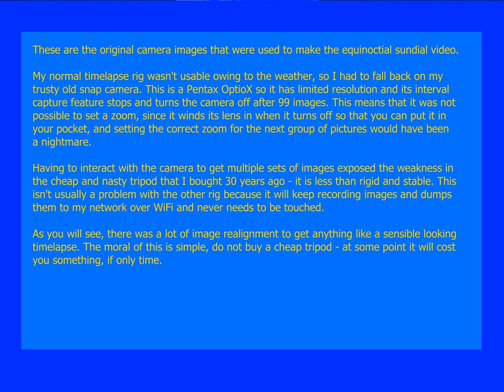Equinox sundial - raw footage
Don't buy a cheap tripod, otherwise you have alot of work to do to make a timelapse video.